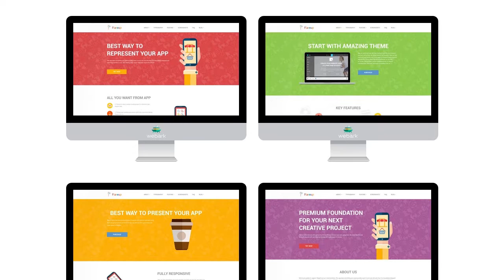Flareup - Responsive Flat WordPress Theme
This flat and harmonic WordPress theme was designed especially for creating professional websites. Flareup is the best design for displaying your projects. The theme allows you to build anything using the Qoob plugin in the fastest and easiest way. Qoob is the easiest and the fastest website builder for WordPress.

Extremely responsive which means it looks perfect on mobiles and tablets. Your website will look stunning and work smoothly across all modern devices. This theme is the right choice if you want to create a professional and truly unique website easily. This is the most userfriendly theme that you’ve ever seen. You will love this comfortable and incredible theme!

FEATURES YOU GET:

* Beautiful Fully Responsive Design
* 4 demos – designed for your awesome project
* 2 Menu Styles
* Retina Ready – crisp graphic elements on your devices
* A lot of element styles
* Unlimited Colors- Just choose and start publishing
* Easy to Use – Intuitive and powerful options
* Easy Demo Content Import
* Cross Browser Compatible
* 3000+ icons
* Amazing illustration
* Flat images
* Based on Bootstrap framework
* Well documented – all packed in one nice document that comes with download
* No bugs – valid code and always up-to-date
* Well Organized Files

Ready blocks:

* 5 Feature Styles
* 3 Main Styles
* 2 Gallery Styles
* 2 Form Styles
* 2 Countdown Styles
* Team
* About Us
* Last News
* Testimonials
* Clients
* Pricing Tables
* Map
* FAQ

Many more…

* Work on WordPress Version 4.6+
* Demo-XML included
* Simple & Easy to Use/Customize
* Blog list and blog single page/Sidebar Variations
* Sub Menu&Home menu
* Contact Forms 7
* Free Theme Updates
* 24/7 Support